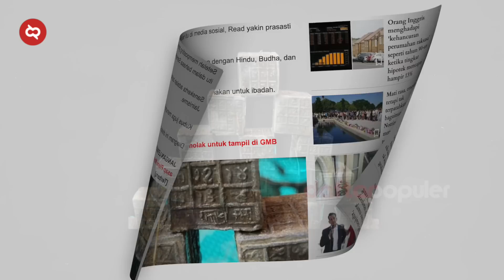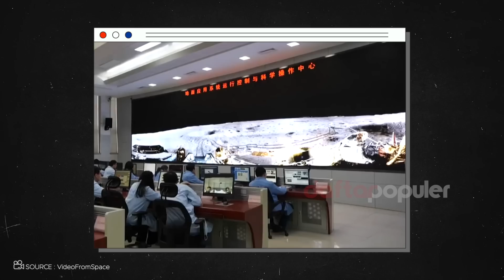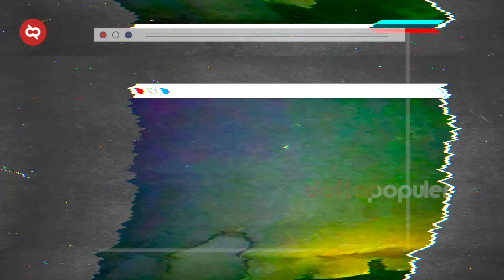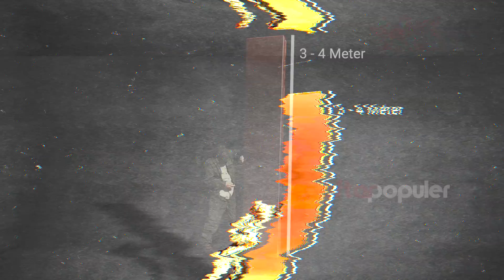AKHIRNYA TERUNGKAP! Inilah Fakta Benda Aneh yang Tiba-Tiba Muncul dan Bikin Geger Netizen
Sebuah bola raksasa yang terdampar di pantai menggemparkan warga Jepang. Bola misterius ini mengundang berbagai spekulasi mulai dari senjata alien hingga ranjau laut kiriman negara tetangga. Namun bagaimana fakta sebenarnya? Bagaimana pula fakta-fakta berbagai objek misterius yang sempat bikin gempar lainnya ini? Simak videonya sampai habis yah.